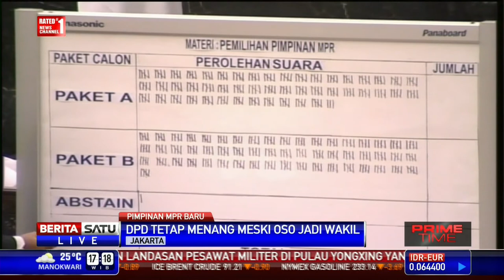DPD Tetap Menang Meski Oesman Sapta Jadi Wakil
Meski Ketua MPR diraih Zulkifli Hasan dari Fraksi PAN, Ketua DPD Irman Gusman menilai pihaknya tetap menang. Kemenangan DPD ialah berhasil mempertahankan satu nama yaitu Oesman Sapta Odang dalam kedua paket pimpinan MPR.

Facebook.com/BeritaSatuTV
Youtube.com/BeritaSatu